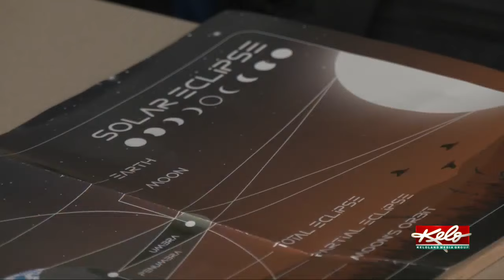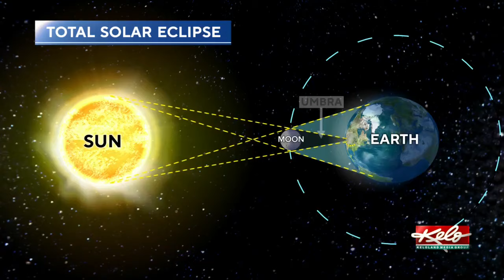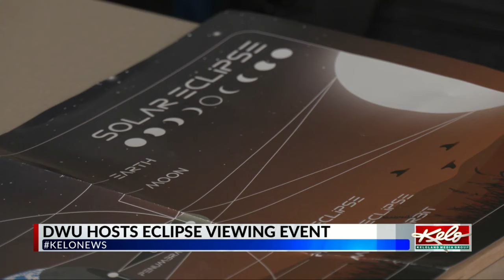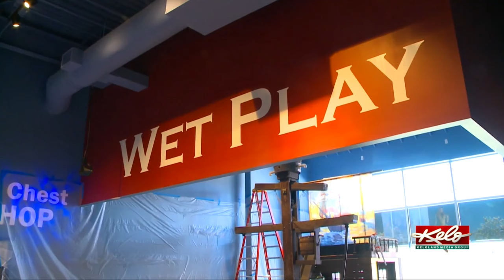KELOLAND On The GO First@4 4/8/2024